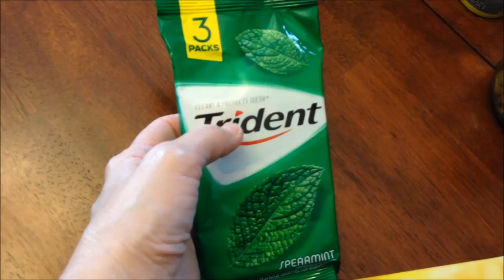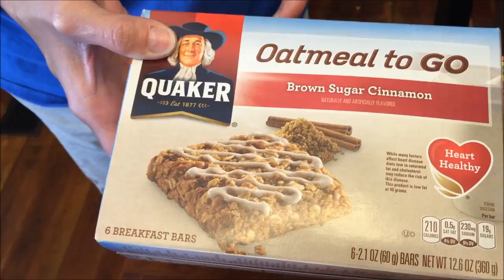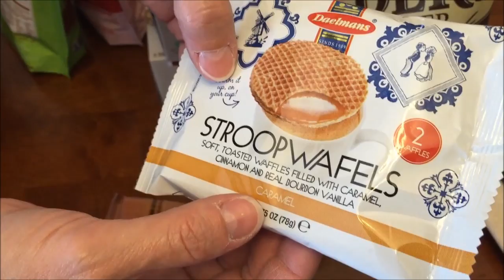Walmart, Target, Meijer, Bath & Body Works & Kohl’s Haul 4-18-15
In this haul we bought groceries and Kevin bought some new shirts. I also went to Bath & Body Works to get a few hand bacs. They are smaller than what I can find in the grocery store so that makes them more appealing to me.